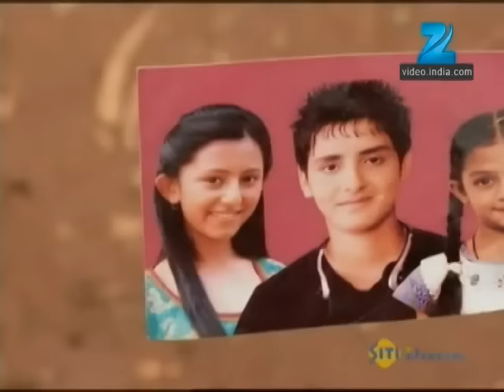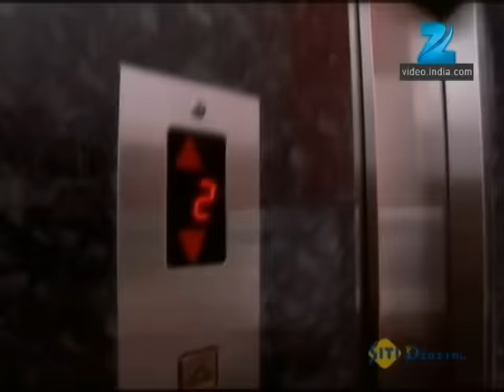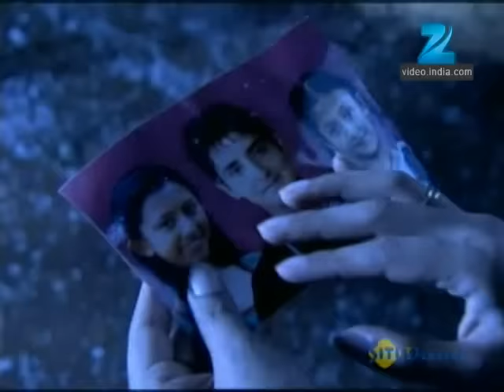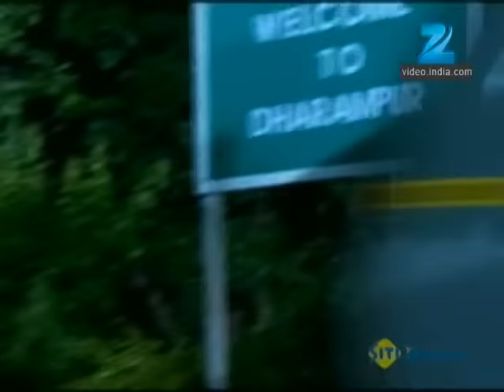Chhoti Si Zindagi | Ep.96 | Samarth को मिली उसकी दोस्त Isha | Full Episode | ZEE TV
Show Name : Chhoti Si Zindagi
Producer/Star Cast : Roopal Tyagi, Kuhu,Swati Chitnis.
Episode No : 96